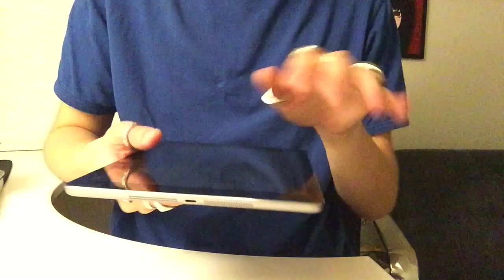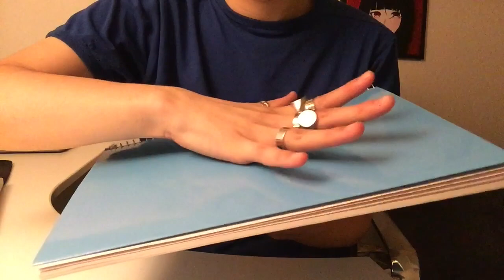ASMR tapping and hand movements with 10 RINGS! *no talking*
Hiiiiiiiiii

In this video I'll be tapping n stuff while wearing ten (10)! rings. This week I was wearing some rings and I noticed the sounds they made when I touched stuff, soooo... I made a video with it. Lots of clicks n clacks in this video. Hope you'll like it!

Good night!